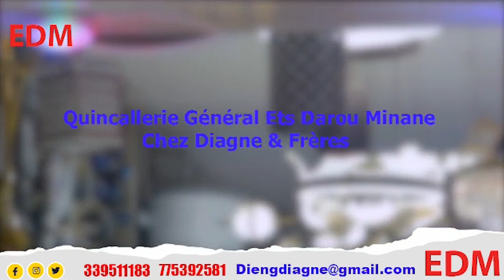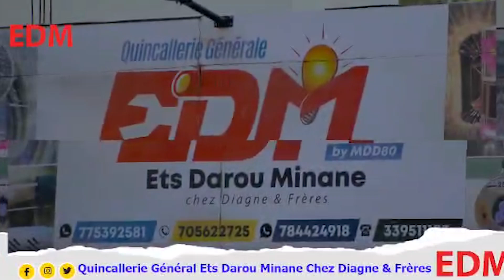Beuré-Bi : Bilan du Cng , Assane Fall Secrétaire général du CRG de Thiès à cœur ouvert